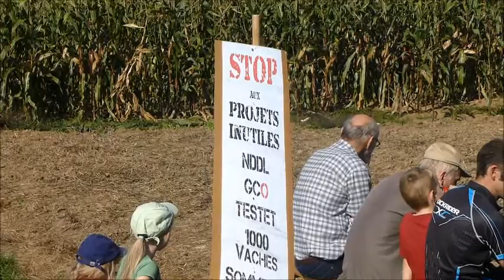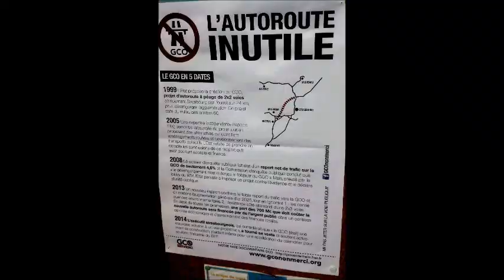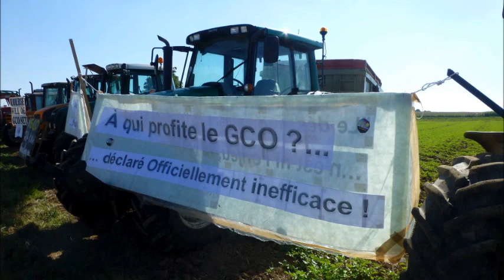Cabane contre le GCO à Kolbsheim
le 27 septembre 2014 a été inauguré à Kolbsheim la cabane contre le GCO "Grand Contournement OUest", l'autoroute de contournement de Strasbourg inutile et destructrice de terres agricoles